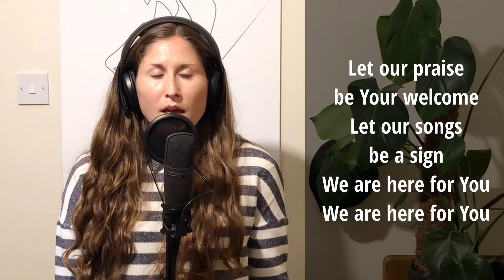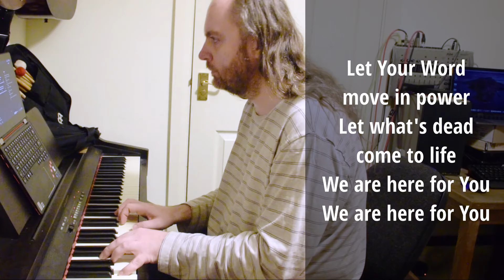Here for You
Led by Brittany Hurlbert, Tim Packer, Ryan Mackey and Tom Musson for evening worship during lockdown at St Nic's Church, Durham

Mix and video by Tim Packer